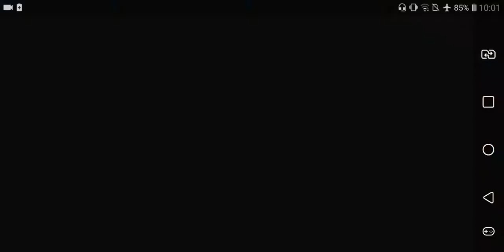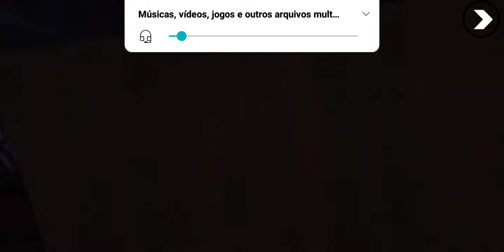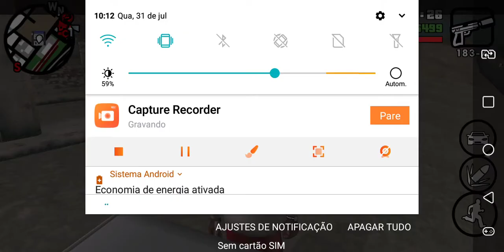GTA San Andreas: Assassino frio #49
Quadragesimaa nineee!!!